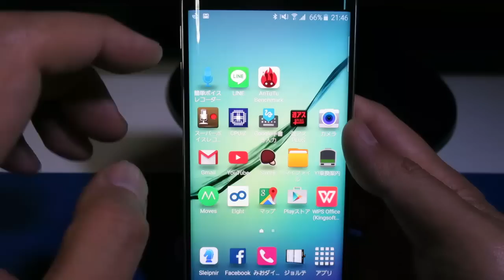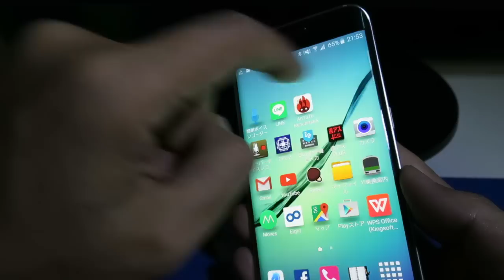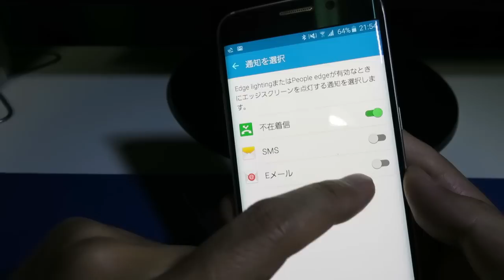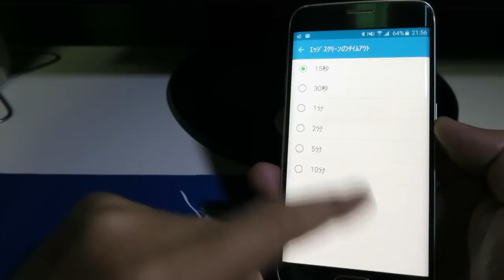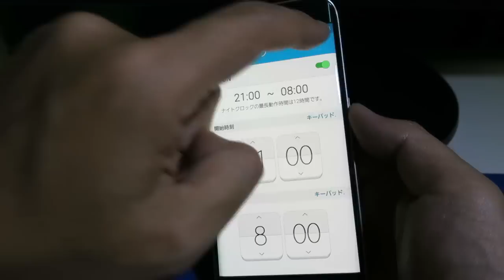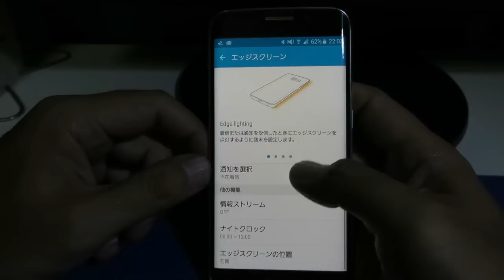エッジスクリーンの設定項目を解説(Galaxy S6 Edge)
設定できる項目は以下。
・Edge lighting[ON/OFF]
・People edge[ON/OFF]
・通知を選択
・情報ストリーム[ON／OFF]
・ナイトクロック(Night Clock)
・エッジスクリーンの位置[右/左]
それぞれの設定によってどう動きが変わるのかを動画で解説しています。